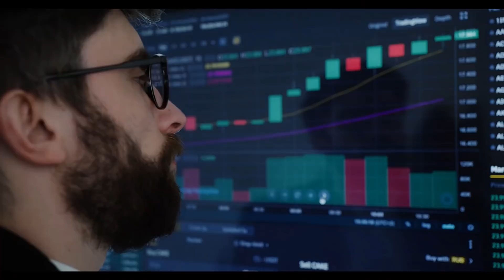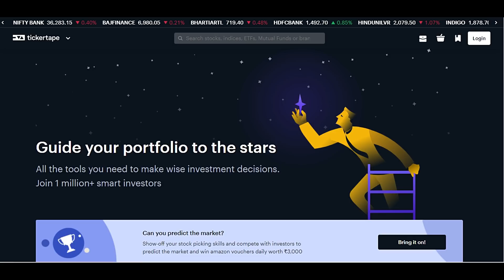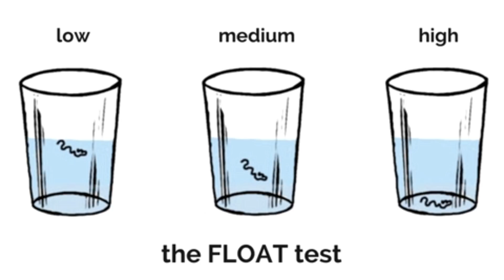Top 15 Unknown Facts in Telugu | Interesting and Amazing Facts | Part 118 | Minute Stuff